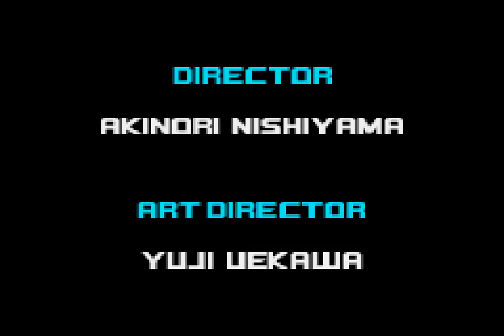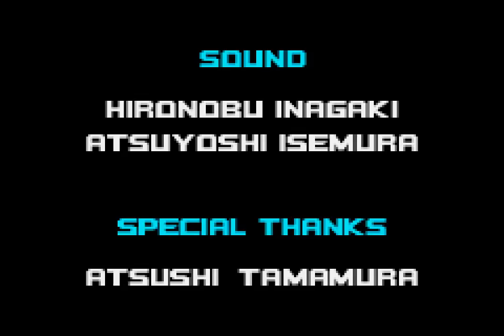All the Sonics - 450 - wiggles 2022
time hasn't been kind to the wiggles

0:00 XX
0:15 last bun
6:41 final fox
17:10 end of knuckles

sweet, it's a boss rush rush
I probably forgot a hit or two during the knuckles lap, it's fine I'll survive